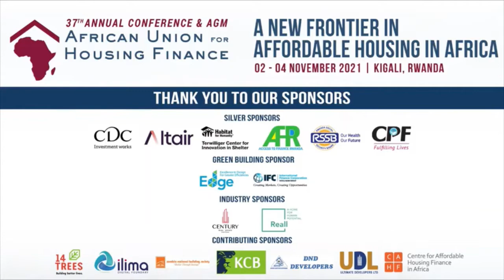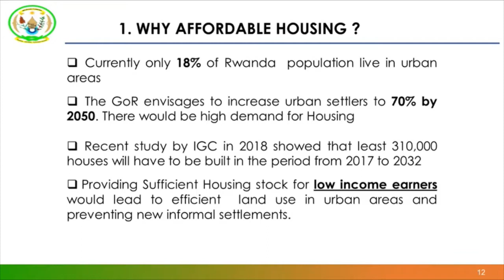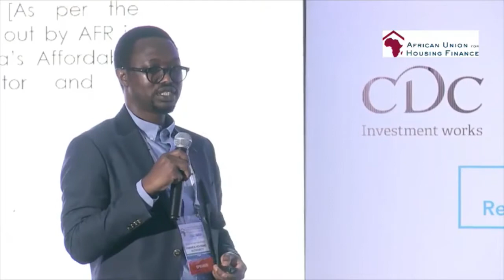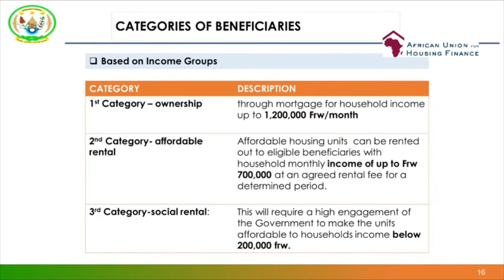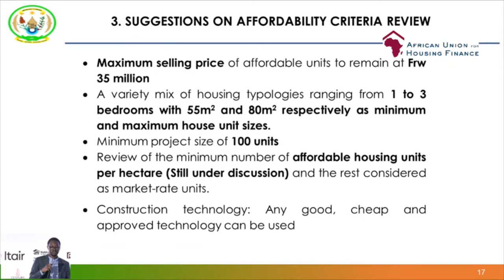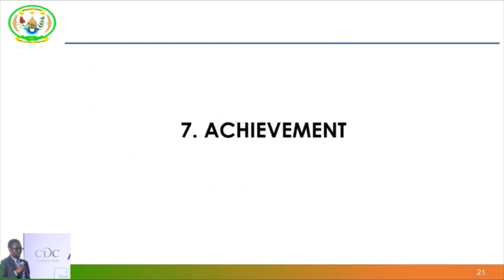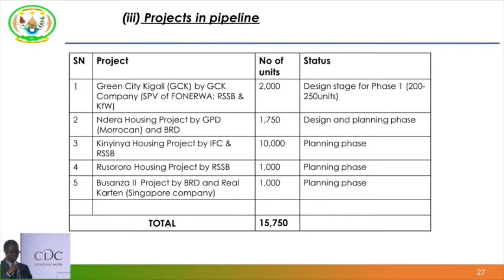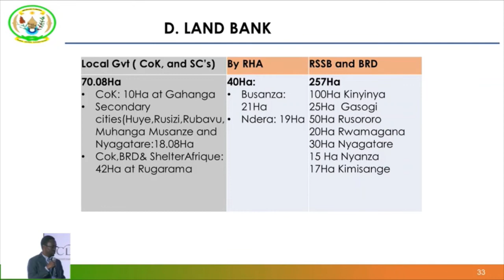RWANDAS AFFORDABLE HOUSING STRATEGY AND PROGRAMME: Rwanda Housing Authority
Established as the African continent’s leading annual affordable housing’s conference, the 37th annual African Union for Housing Finance (AUHF) Conference and Annual General Meeting (AGM) took place in Kigali on the 02-04 November 2021. ​

As the only established event known to connect international, African and regional stakeholders to Africa’s fast evolving affordable housing sector, this year’s event connected in-person local stakeholders with a live international virtual audience. Broadcasted live from Kigali, the 2021 AUHF Conference provided a platform for both in-person and virtual attendees to network, access content and an opportunity to showcase opportunities to regional and international leaders invested in Affordable Housing.